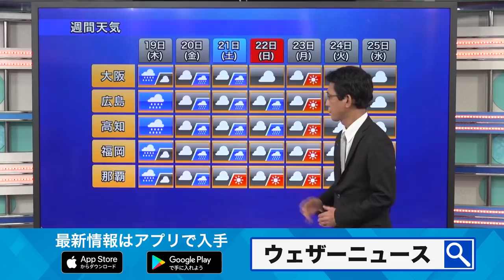記録的な大雨も1週間 大雨はいつまで続くか 予報センター気象解説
大雨による日本への影響をリアルタイムで提供します。この先の積算降水量の予想や、交通影響予測など、最多･最新･最速の情報を防災にお役立てください。

2021年おすすめ天気アプリ ダウンロード数ナンバーワン！世界最大の気象情報会社ウェザーニューズが運営するNo.1お天気アプリ「ウェザーニュース」。予報精度は90%以上の一番当たる天気予報。